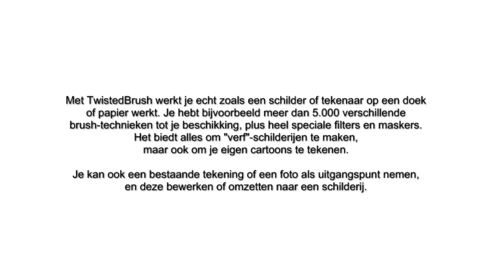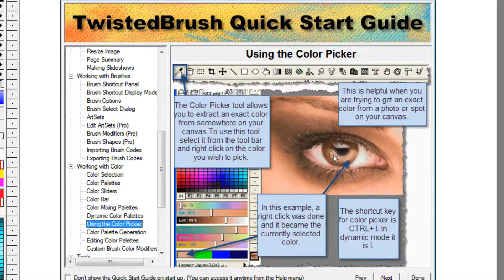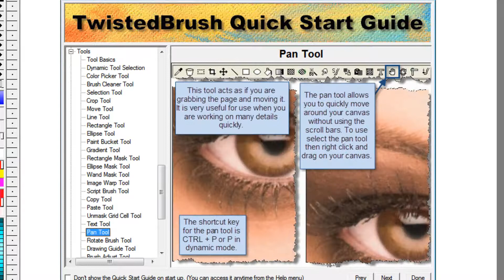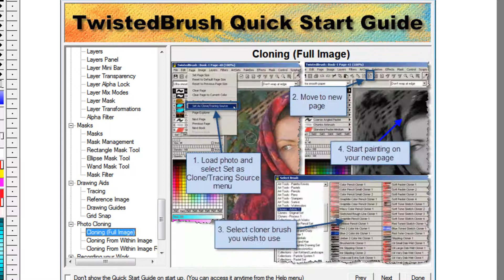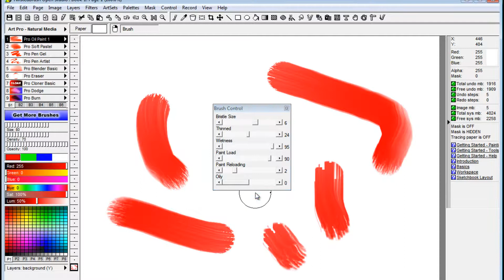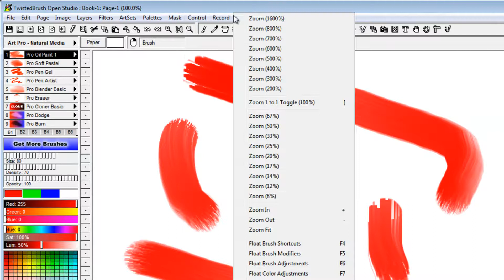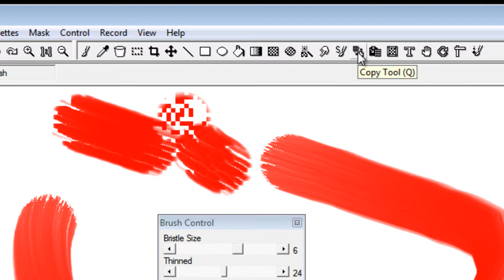TwistedBrush Open Studio Free Edition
Met TwistedBrush werkt je echt zoals een schilder of tekenaar op een doek
of papier werkt. Je hebt bijvoorbeeld meer dan 5.000 verschillende
brush-technieken tot je beschikking, plus heel speciale filters en maskers.
Het biedt alles om "verf"-schilderijen te maken,
maar ook om je eigen cartoons te tekenen.

Je kan ook een bestaande tekening of een foto als uitgangspunt nemen,
en deze bewerken of omzetten naar een schilderij.